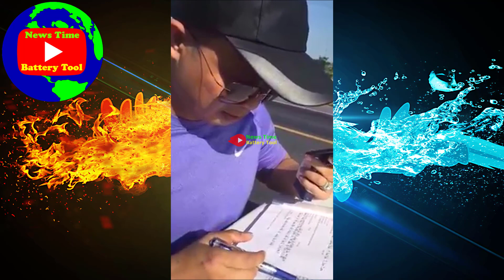CSGT QUẢNG BÌNH và Bác Tài Cứng Luật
✔️ Tin tức, tin tức 24h, tin tức 24h mới nhất hôm nay...Thời Sự, Kinh Tế, Chính Trị, Xã Hội, CSGT, CAGT, CSTT, CS113, Trong Nước, Thế Giới, Và Quốc Tế Cập Nhật 24/7, Vietnam to America.

▬▬▬▬▬▬▬▬▬▬▬▬ஜ۩۞۩ஜ▬▬▬▬▬▬▬▬▬▬▬▬▬
Các mạnh thường quân và ace ủng hộ vui lòng Donate
( Tặng, Ủng Hộ VietinBank : 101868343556 )
▬▬▬▬▬▬▬▬▬▬▬▬ஜ۩۞۩ஜ▬▬▬▬▬▬▬▬▬▬▬▬▬